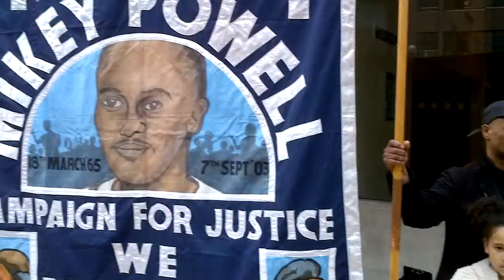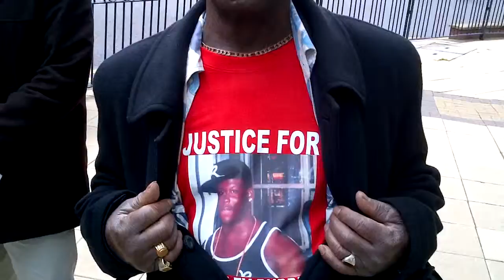UK FATHERS DAY VIGIL BIRMINGHAMSTRONG: Roll call by John Simmit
Join us supporting families of Birmingham & across the uk seek justice for their loved one's